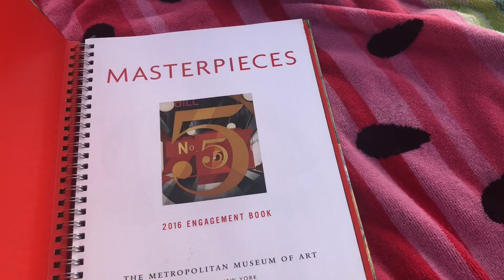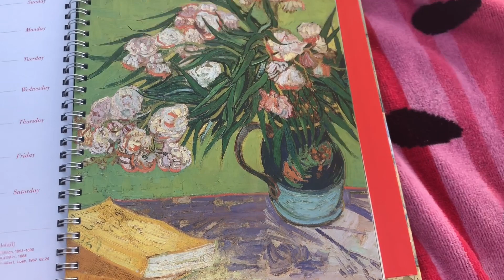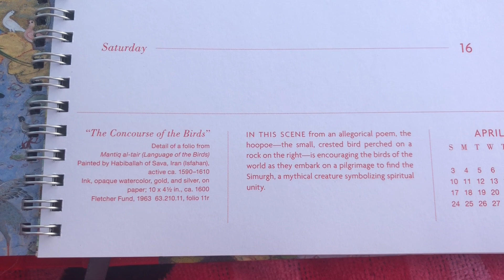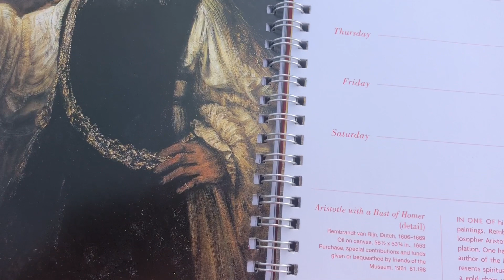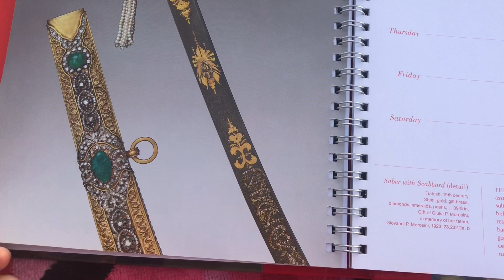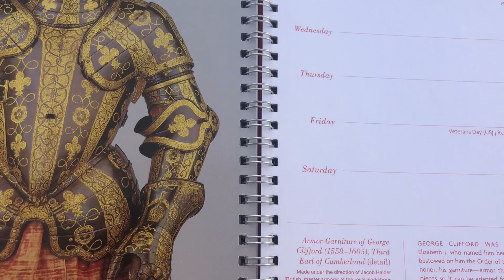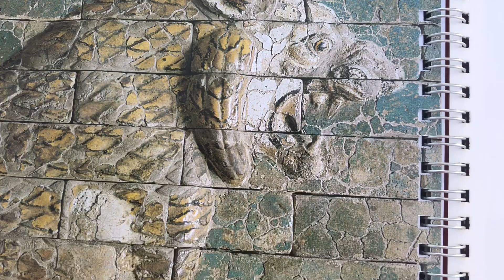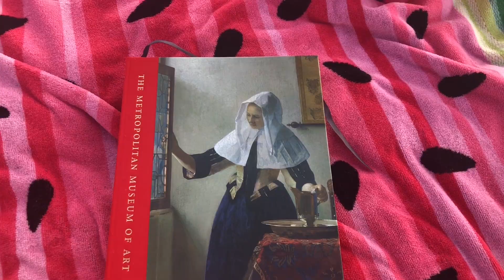Beach ASMR Paintings Art Book Page Turning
Beach ASMR.